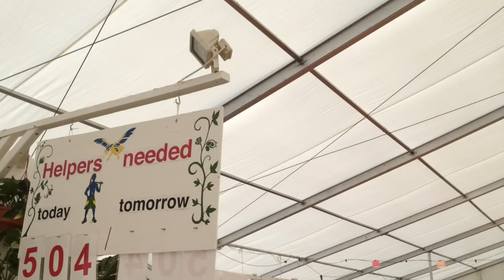Кагью новости: Летний Курс в ЕС 10.08.12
Ежегодный Летний Кагью Курс в Европа Центре